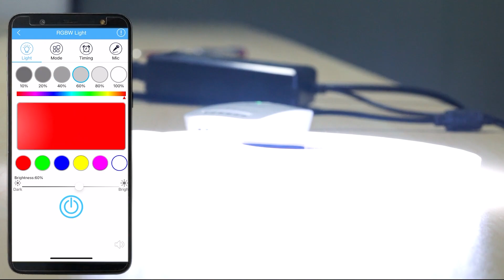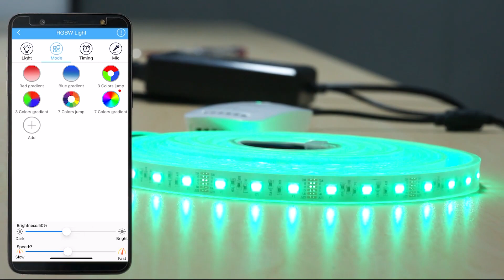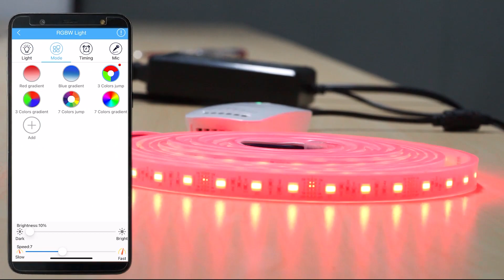BTF-LIGHTING Tutorial: How to connect RGBW CCT 2IN1 Controller With 5050 LED 60leds/m DC12V Strip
✅Applications:
1. Architectural decorative lighting
2. Indoor and Outdoor Decoration
3. Auditorium walkway lighting
4. Stairway lighting & Decoration
5. Border/contour lighting
6. Channel letter lighting
7. Emergency & Security lighting
8. Cove lighting
9. Shop-window decoration.

Here is BTF-LIGHTING, if you like this video, please click the like, forward, and make a comment.😊

BTF-LIGHTING Technology Co., Ltd. was special in manufacturing LED Strip, pixel module light, dmx 512 led controllers, 2.4G Mi-light WiFi smart bulbs, etc. All of our LED Produces are passed CE & RoHS Certified. We support local Delivery as we have kept overseas in United States, United Kingdom, Germany.

We could not imagine how beautiful life without you! Please let us know what you need!